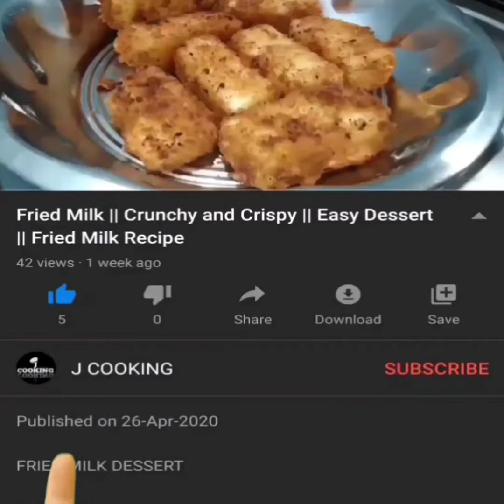How to Make Paneer in tamil || Paneer Recipe in Tamil || Homemade paneer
WELCOME TO J COOKING
TODAY'S RECIPE IS PANEER